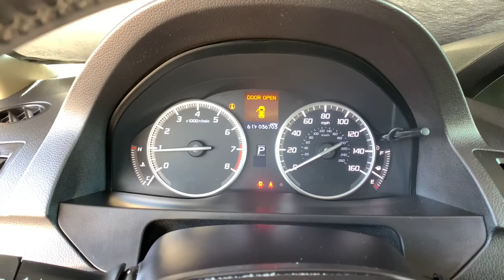2015 Acura RDX Denver, Aurora, Centennial, Parker, Highlands Ranch, CO 19407A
Graphite Luster Metallic Used 2015 Acura RDX available in Denver, Colorado at Mile High Acura. Servicing the Aurora, Centennial, Parker, Highlands Ranch, CO area.
2015 Acura RDX Technology Package - Stock#: 19407A - VIN#: 5J8TB4H55FL014337

CARFAX One-Owner. Clean CARFAX.brbrLOW MILES! CLEAN CARFAX LEATHER NAVIGATION/GPS/NAV ONE OWNER BACKUP CAMERA HEATED SEATS KEYLESS ACCESS w/PUSH BUTTON START RDX Technology Package 4D Sport Utility 3.5L V6 SOHC i-VTEC 24V AWD Graphite Luster Metallic.brbrReviews:br  * The 2015 RDX is the ideal choice if you want a luxury SUV but not the sticker shock and questionable reliability that can be associated with one. Above-average resale value and Acuras reputation for quality add further peace of mind. Source: KBB.combr  * Strong yet fuel-efficient V6; generous rear legroom; lengthy standard features list; competitive price. Source: Edmundsbr  * The 2015 Acura RDX is a powerful compact crossover that offers a stylish exterior with a luxury interior. The RDX is equipped with a 3.5-liter i-VTEC V-6 Engine that produces 273 Horsepower. Despite its power it remains fuel efficient with the front-wheel drive model getting an EPA rating of 20 MPG City 28 MPG Highway and a combined 23 MPG. The all-wheel drive version is impressive as well with 19 MPG City 27 MPG Highway and 22 MPG combined. The Engine in the RDX comes with Variable Cylinder Management that automatically makes changes to the number of cylinders used at any given time. It enables it so the engine can run on six four or three cylinders depending on power demand allowing for the most fuel efficiency possible. The RDX comes standard with a Sequential SportShift Automatic Transmission with steering-mounted paddle shifters. You have the option to choose either Drive mode for smooth shifting and optimal fuel efficiency or you can go into Sport mode for performance driving and quick precise shifts at your fingertips. If you choose to upgrade into the All-Wheel Drive model it comes with Intelligent Control. This uses the front wheels only to propel the vehicle during regular cruising and supplies more power to the rear depending on how slippery the surface you are driving on is. The interior of the RDX offers comfortable seating for up to five passengers with its plush leather seats in front and back. The driver and front passenger get dual-level heaters in seats and dual-zone climate controls. The drivers seat also comes equipped with a lumbar adjustment feature to keep your back comfortable. For safety the RDX comes with a rearview camera which activates whenever the vehicle is put into reverse. Also included is the Bluetooth HandsFreeLink as well as the text message function that can read your texts to you and supply you with your choice of six pre-loaded responses. The Technology Package includes a Navigation System and a Destination Database to direct you to nearby ATMs restaurants and more. It also comes with AcuraLink an easy to use data network that reminds you about maintenance appointments and communicates directly with your dealer. If you are looking for comfort without compromise step into the 2015 Acura RDX. Source: The Manufacturer SummarybrbrbrLocated in Denver CO and also serving Aurora Parker Highlands Ranch Castle Rock Littleton Lakewood Englewood Lone Tree Boulder Colorado Springs Fort Collins Centennial and Golden. All prices include Dealer and Handling of $599.